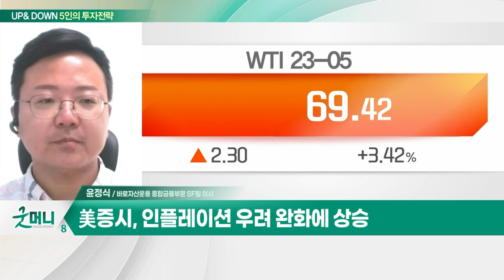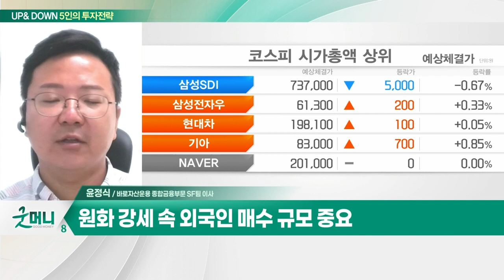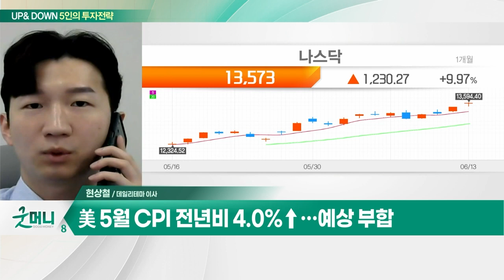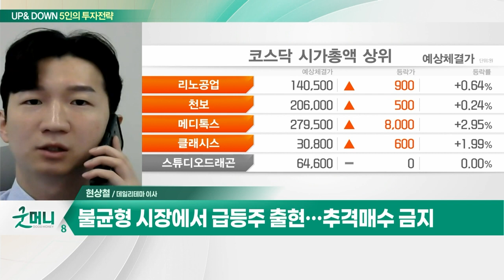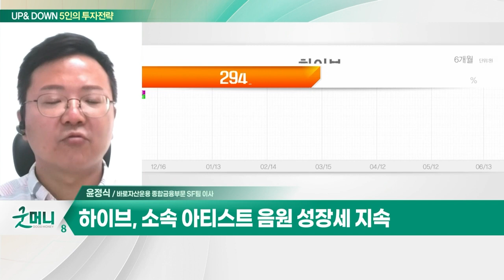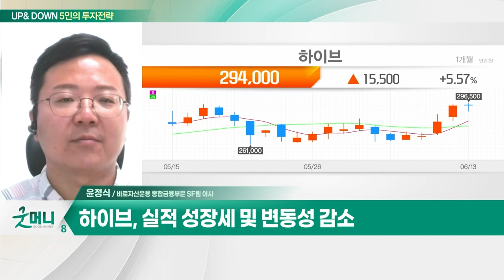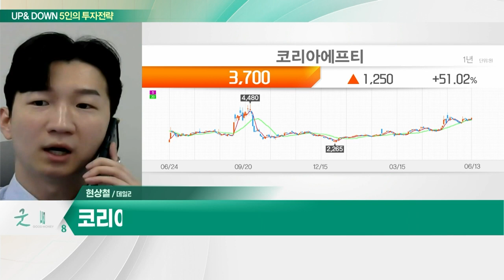하이브(352820)... 소속 아티스트 음원 성장세 지속 / 코리아에프티(418550)... 현대차·기아 주요 매출처_UP&DOWN 5인의 투자 전략 (20230614)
Q. '2600 안착' 코스피… "더 간다" VS "급등 부담"?
Q. "미국발 훈풍 분다"… 국내 증시 온기 퍼질까?

하이브(352820)
- 소속 아티스트 음원 성장세 지속
- 위버스 멤버십 기대감
- 실적 성장세 및 변동성 감소

- 車 연료계통 부품 등 생산
- 현대차·기아 주요 매출처
- 1분기 실적 호조로 성장 기대감
- 폭스바겐 전기차 의장부품 공급업체로 선정
- '카본캐니스터' 점유율 국내 1위·글로벌 4위
- 비상자동제동장치 관련주 수혜 유효
- 외국인·기관 쌍끌이 매수세